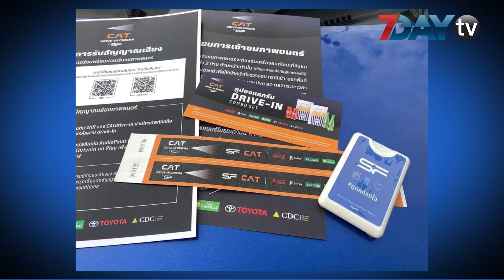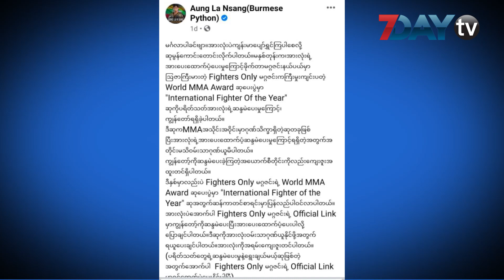7DayTV ဖေ့စ်ဘွတ်ခ်တစ်ခွင် - Around The Facebook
7DayTV ဖေ့ဘွတ်ခ်တစ်ခွင်

လူမှုကွန်ရက်မှာ နေ့စဉ်နဲ့အမျှပြောဆိုဆွေးနွေးနေကြတဲ့ အကြောင်းအရာတွေကို 7DayTV ရဲ့ဖေ့စ်ဘွတ်တစ်ခွင်ကဏ္ဍကနေ နေ့လယ် ၁၂ နာရီအချိန်တိုင်းမှာ တင်ဆက်သွားမှာဖြစ်ပါတယ်။